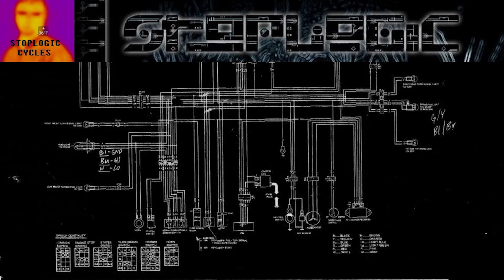TCCRA Goatneck 2024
Last race of the 2024 season, been a heck of a ride!  Finished 4th overall in the standings and met a lot of great people along the way.  I did thank a lot of folks in the video and if I missed ya I was a bit distracted wrestling my bike through the tidy cat lol.

Looking forward to 2025 and doing some work over the winter!